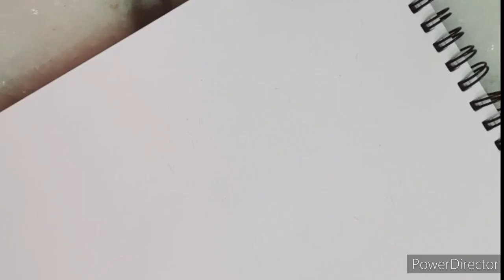Cat Drawing | Easy Cat Sketch | How to Draw a Cat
Cat Drawing | Easy Cat Sketch | How to Draw a Cat | Simple Cat Sketch |